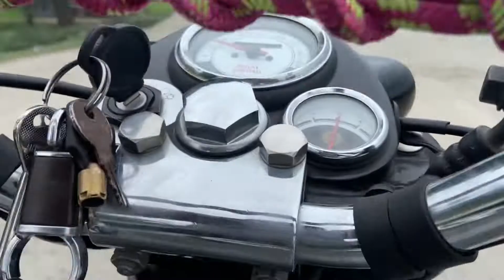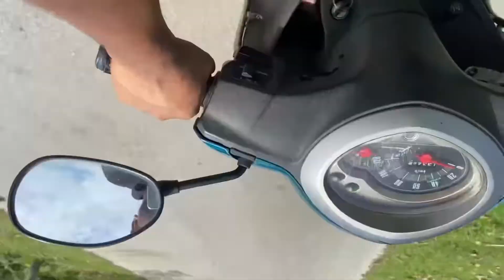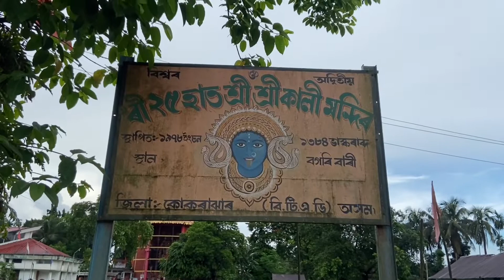Dhubri village view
In this video we show the river view ,village view and village culture

Hope you guys enjoy the beautiful video